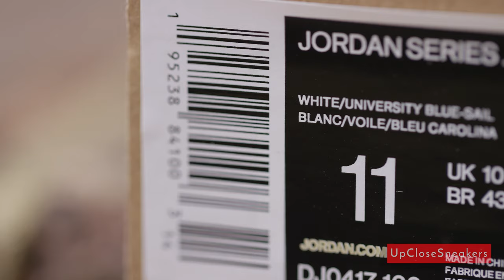Up close : Nike Jordan Series .02 : Dear Dean : White - University Blue : 2021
Detailed close up of the Nike Jordan Series .02 Dear Dean sneaker in the White and University Blue colorway released in 2021. Tribute shoes to the late great coach of Michael Jordan, Coach Dean Smith from the University of North Carolina. If you enjoyed watching and want to see more up close sneakers please feel free to like and subscribe and comment below and let us know which sneakers you'd like to see up close. We'll see what we can do.

Camera used
Red Epic Dragon

Lenses
Canon 35mm f1.4L
efix=canon+35mm%2Caps%2C134&sr=8-2